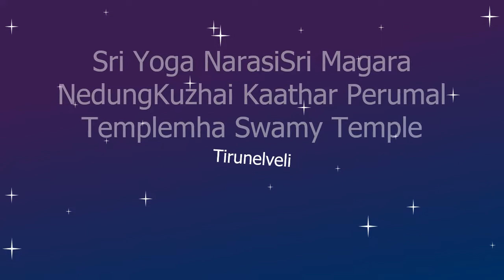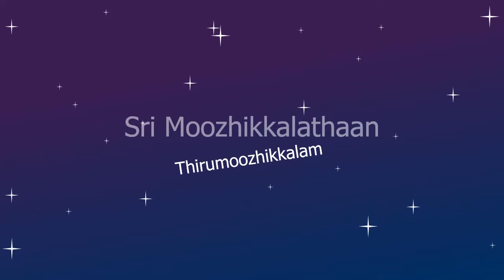108 divya desam temples part 2